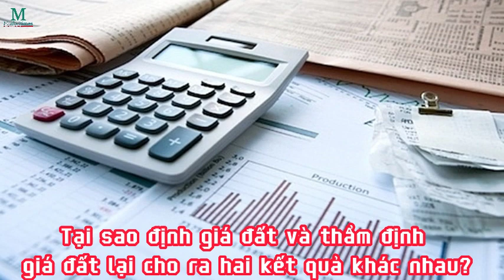Tại sao định giá đất và thẩm định giá đất lại cho ra hai kết quả khác nhau? - 23/11/2023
“Định giá đất và thẩm định giá đất (tư vấn xác định giá đất) là hai vấn đề khác nhau về bản chất cùng tồn tại trong nền kinh tế”, ông Nguyễn Thế Phượng - Phó Chủ tịch Hội Thẩm định giá Việt Nam (VVA) cho biết.